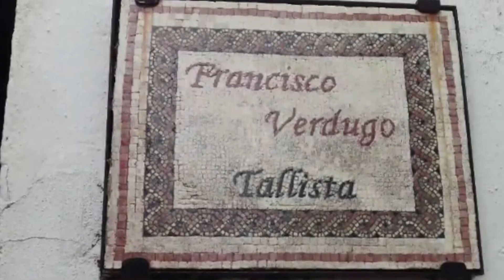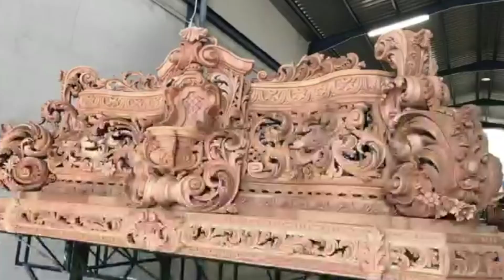Presentación y bendición nuevo trono del Santo Cristo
Iglesia de la Santa VeraCruz, 8/3/2020